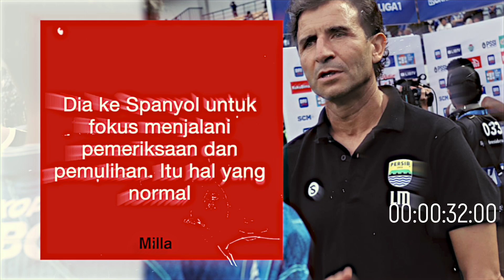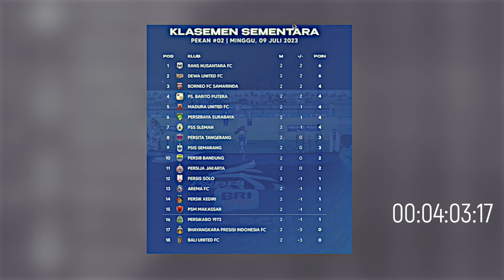Persib Lepas Gelandang Asingnya ~ 2 Laga Tanpa Menang Thomas Doll Ungkap Sebabnya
► Persib Instagram
► Liga1Match
► Vidio.com
► Indosiar
► PSSI TV
► PERSIB TV
► Official Persebaya
► Persija TV
►Official Arema